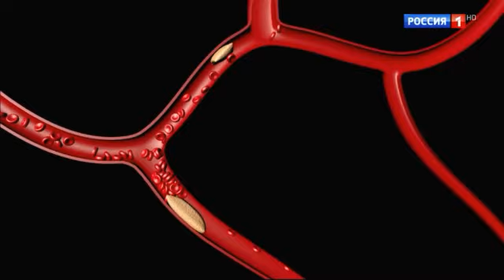О Самом Главном С Др. Мясниковым 02.10.2023 ч.1